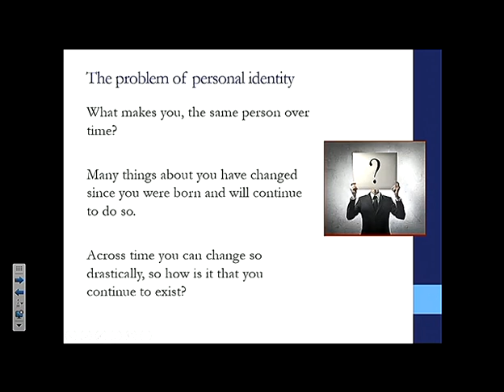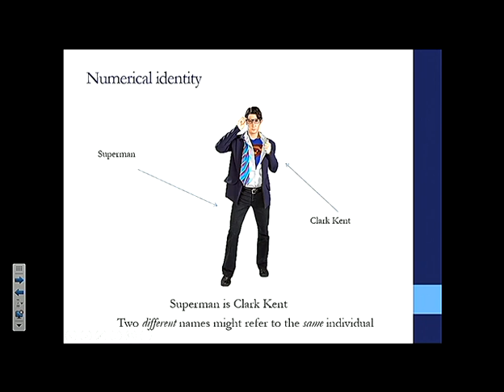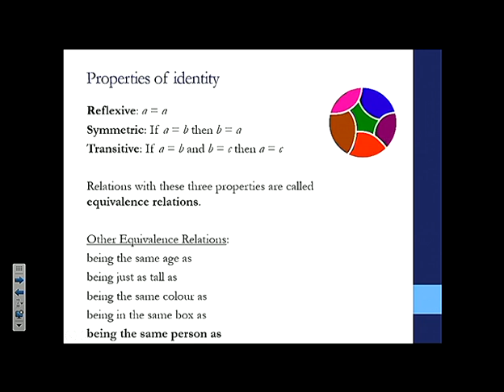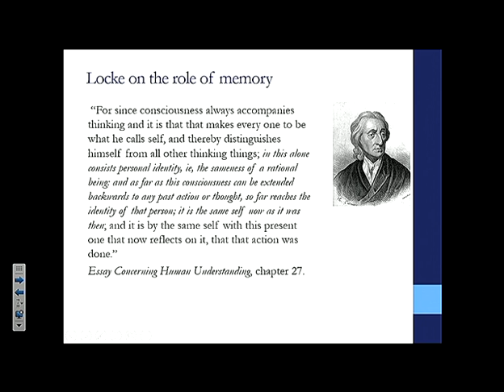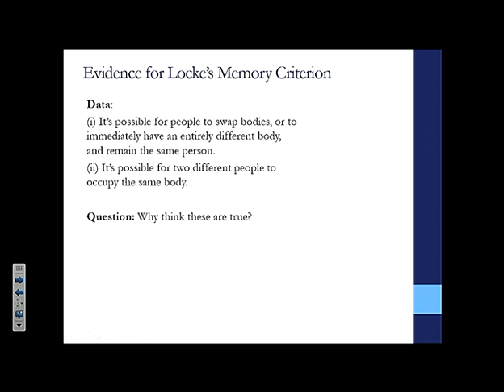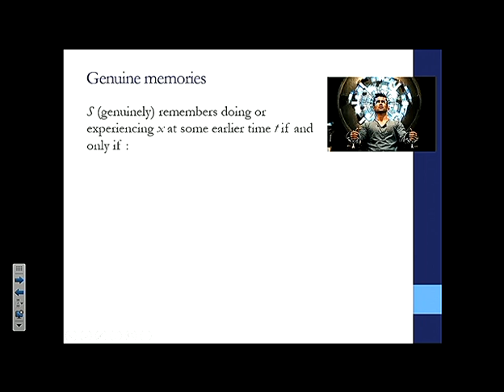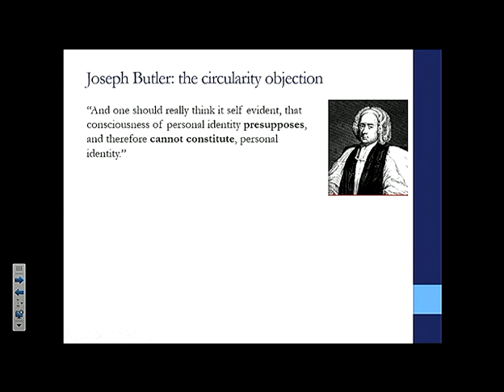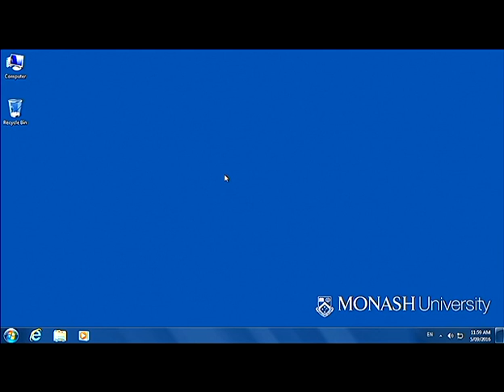TSM Lecture 7.1